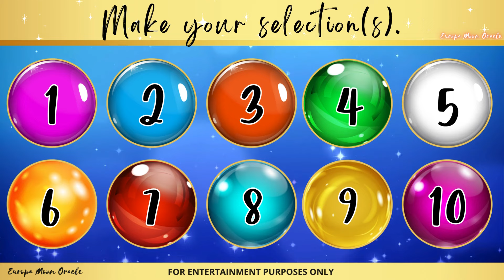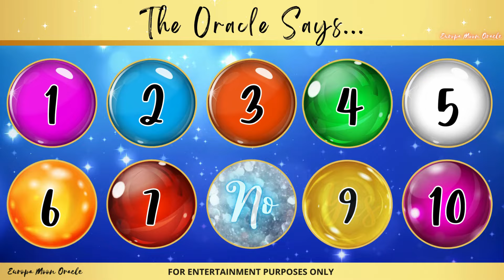🔮YES or NO Pick-A-Card 👀||Ask the Oracle #383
🤔Think of your question and receive a quick yes or no answer.

Enjoy this fun yes or no pick a card reading.🔮

✨send a super thanks through the YouTube "thanks" button

📕Check out the selection of journals offered by Europa Moon. They make the perfect gift for anyone interested in tarot, oracles, manifestation, & anything metaphysical.🔮v

Any purchases result in a commission to me at no extra charge to you.

🎞️VIDEO CREDITS:
Music💿:
Inner Peace
by Moments

I hope you enjoyed this quick yes no pick a card oracle reading.